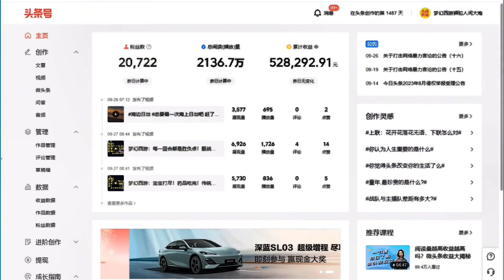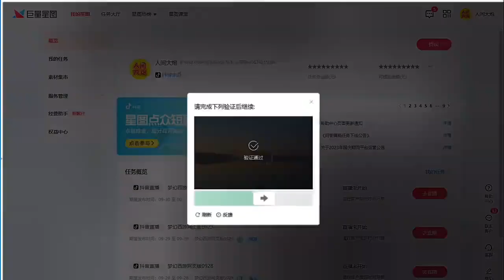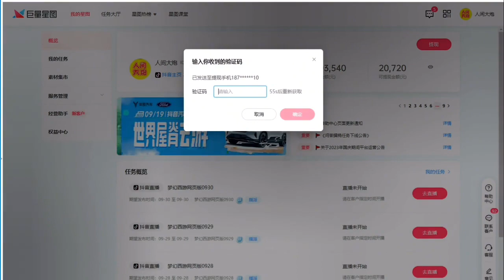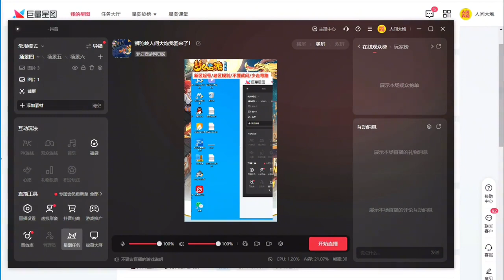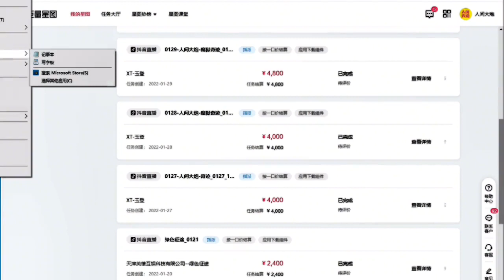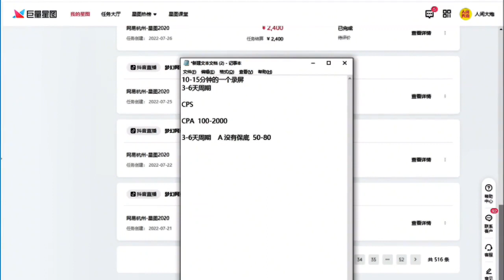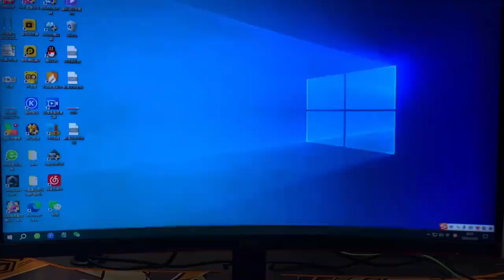梦幻西游：大炮买号回归！顺便解密游戏主播一年究竟能赚多少钱？